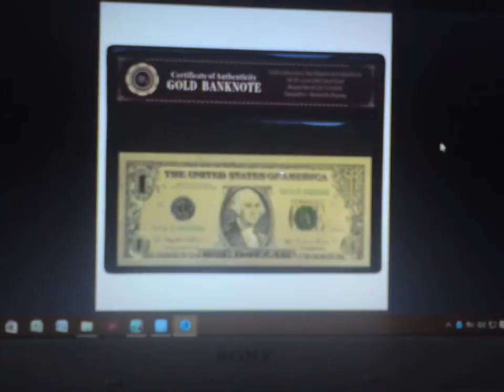TRILLION | 1 $ USA gold